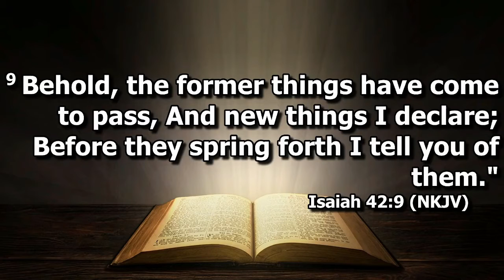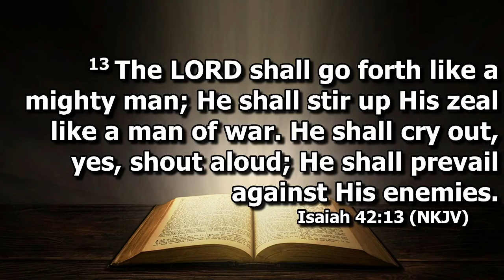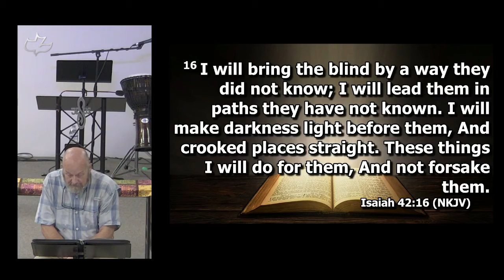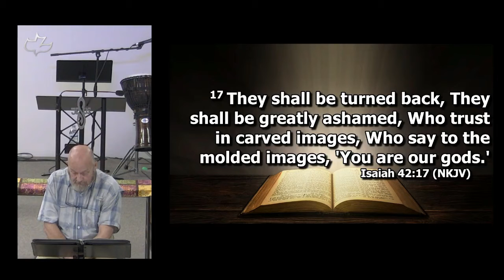Isaiah 42:1-25 "The Servant of God and Idolatry" (3-9-2022 Wednesday)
In our last study, we saw God calling the coastlands or nations to come before Him for judgment. They came silent and afraid, but rather than submitting to Him in humility and repentance, they tried encouraging each other, and the best they could come up with was to make idols. Idols are futile and worthless and God reigns supreme over all things. This week Isaiah continues his theme on idolatry, but first he speaks about the servant(s) of the Lord.